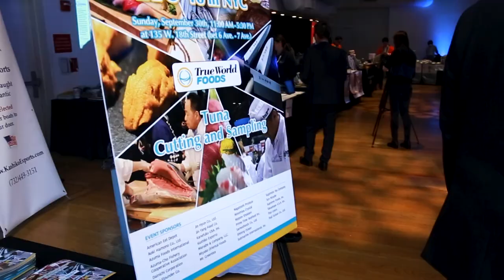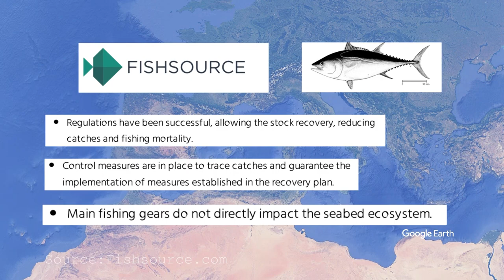True World Foods Intro Video